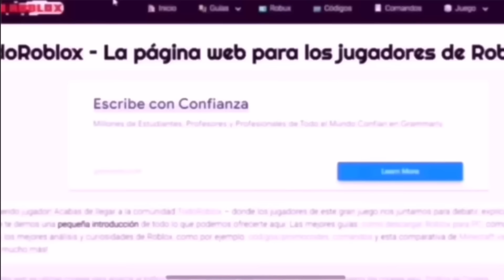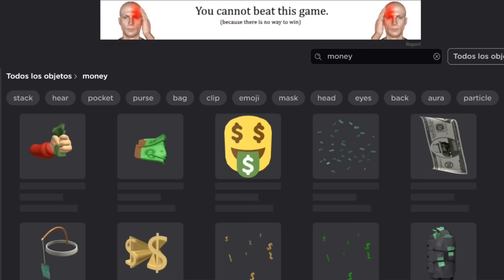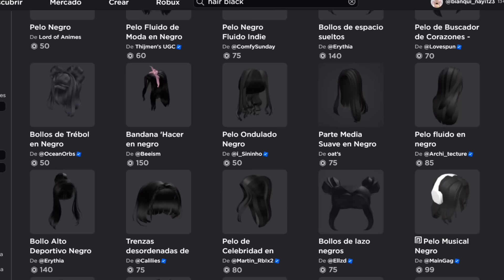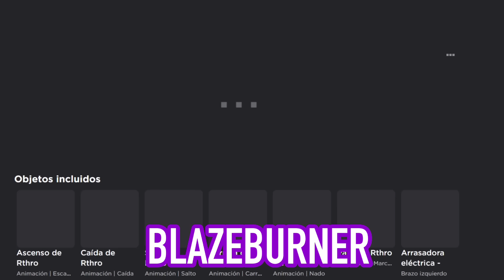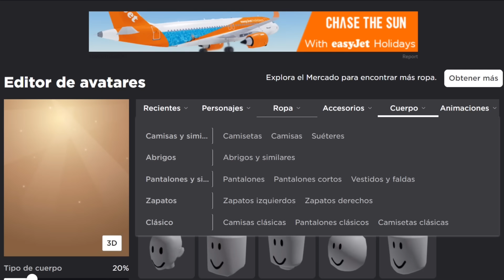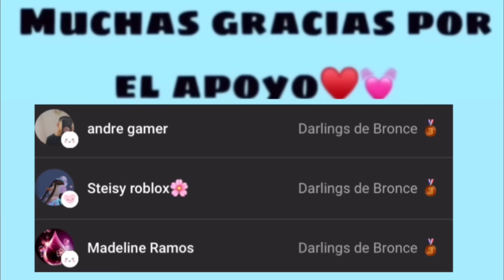Como conseguir KORBLOX y HEADLESS en Brookhaven GRATIS (FUNCIONA) 😨